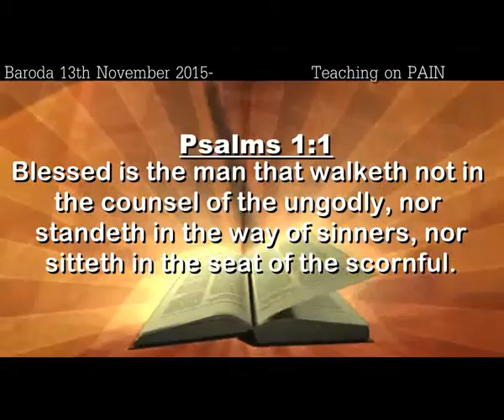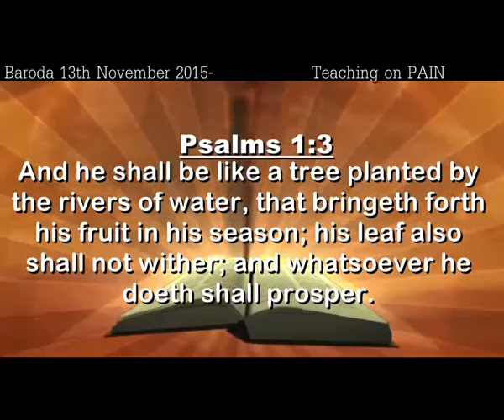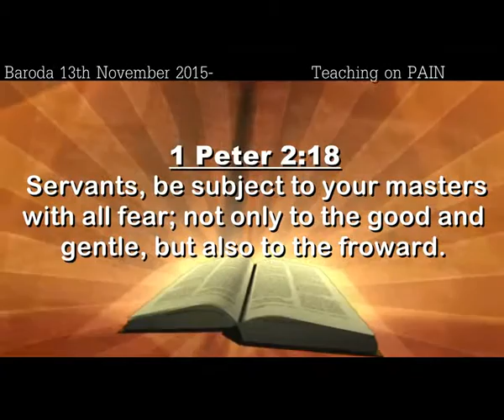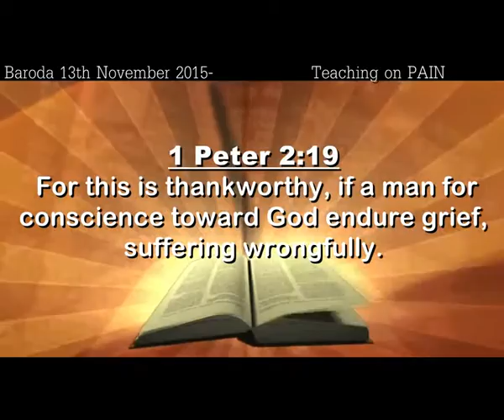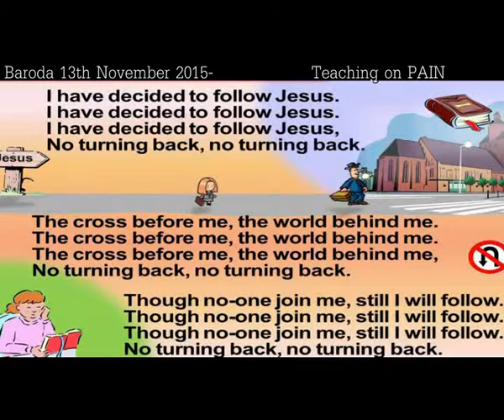7Baroda 13th November 2015 Teaching on PAIN